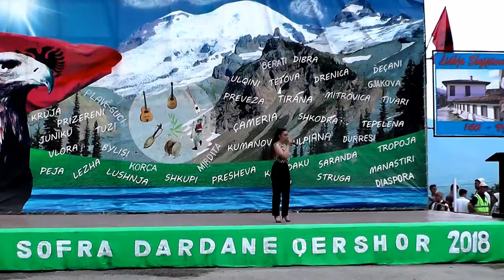SOFRA DARDANE 2018 = SH,K,A, MUHARREM E GJEVAT QENA =DASMA HASJANE